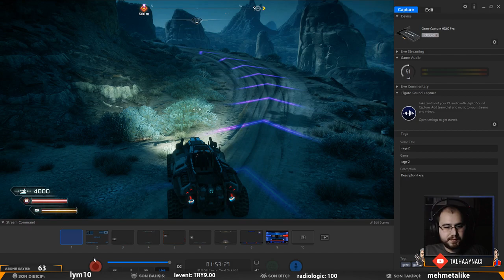Rage 2 - Bölüm #5